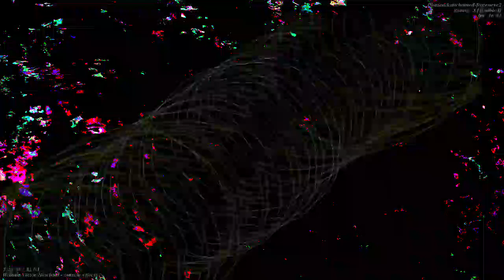[EPILEPSY WARNING] Movie 23 04 22 02h59m05s *Photosensitivity Warning*